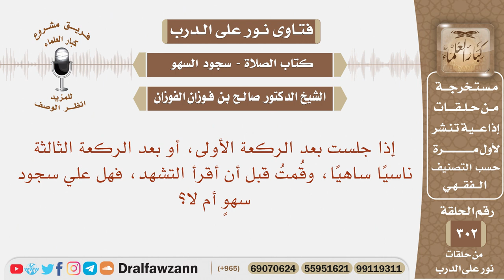إذا جلست بعد الركعة الأولى أو الثالثة ناسيا ساهيا وقمت قبل أن أقرأ التشهد فهل علي سجود سهو أم لا؟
نص السؤال:
نص السؤال: إذا جلست بعد الركعة الأولى، أو بعد الركعة الثالثة ناسيًا ساهيًا، وقُمتُ قبل أن أقرأ التشهد، فهل علي سجود سهوٍ أم لا؟

السيرة الذاتية :
للاشتراك في قناة الشيخ صالح الفوزان

رئيس الفريق
لمشروع كبار العلماء